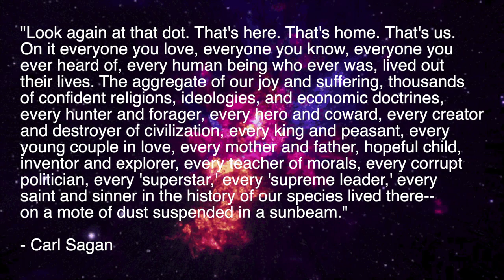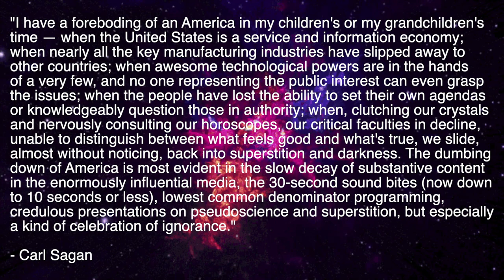Carl Sagan Book Recommendations (Everyone Should Read These Books!)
Carl Sagan was incredibly influential science communicator. Throughout his life he raised awareness of science-related topics, and increased the sense of wonder about scientific discoveries and arguments.

Carl Sagan did this through his many books he wrote throughout his life (and also through he immensely popular documentation series Cosmos).

In this video I give 3 book recommendations, written by Carl Sagan, that I think everyone should read in their lifetime.